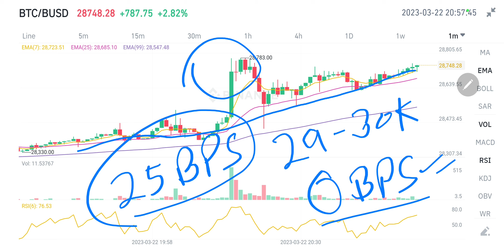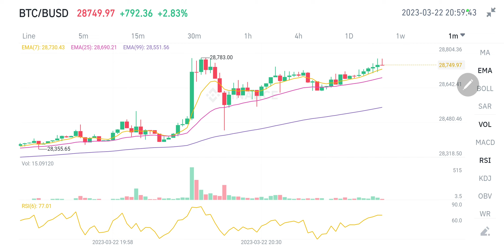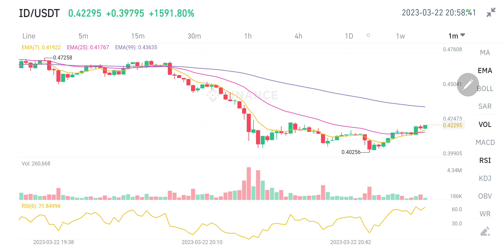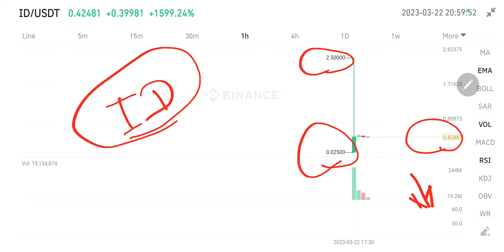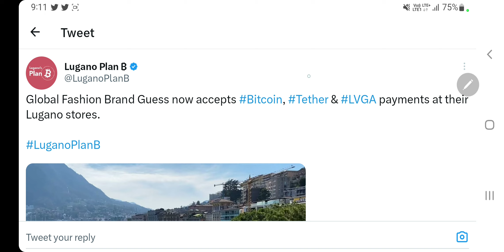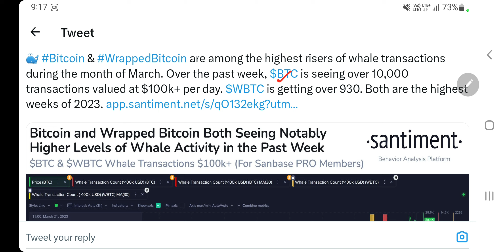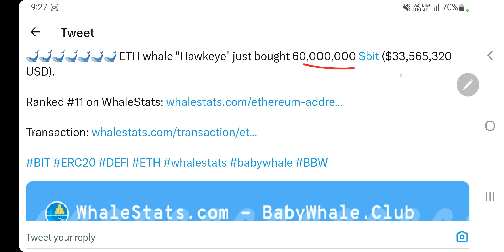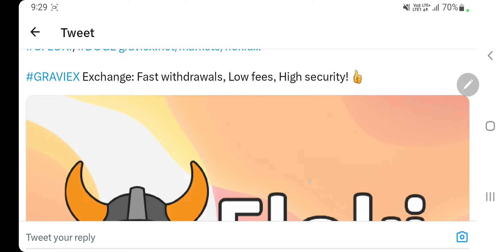रात 11:30 बजे | Space Id 1500% | Bitcoin Whales High Level | Floki Listing | Baby Doge | Lugano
Hey Everyone

My Equipments

2nd Lens